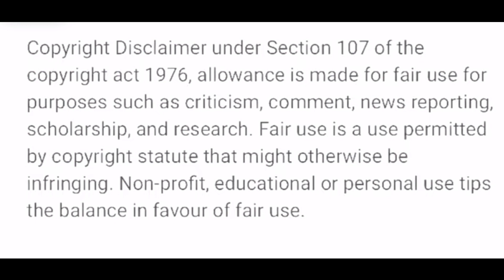ELVIS PRESLEY CRAWFISH REACTION!!!